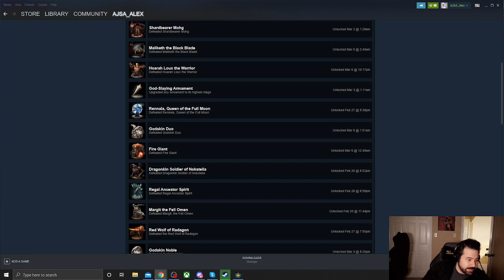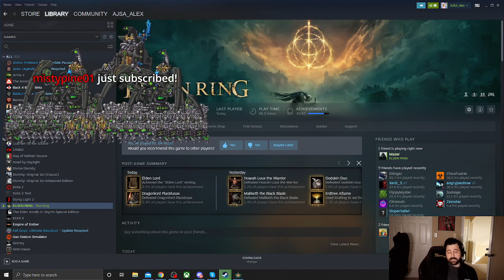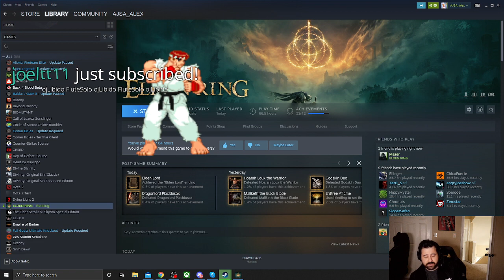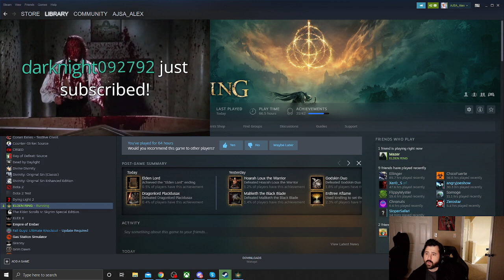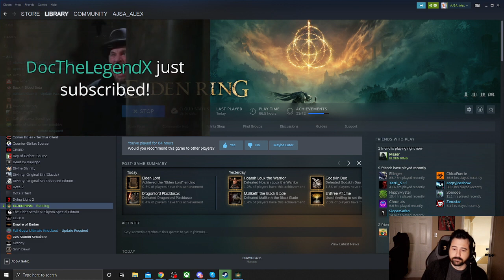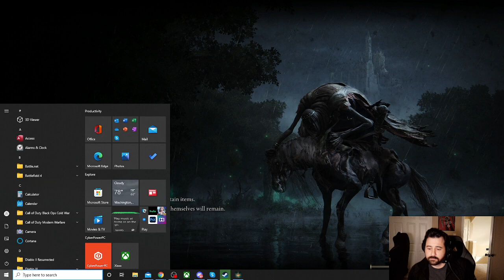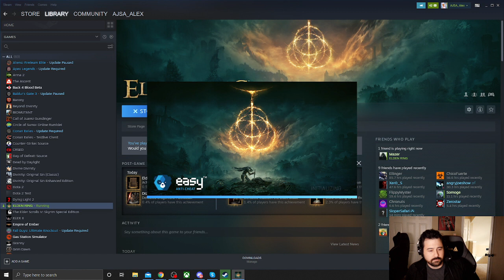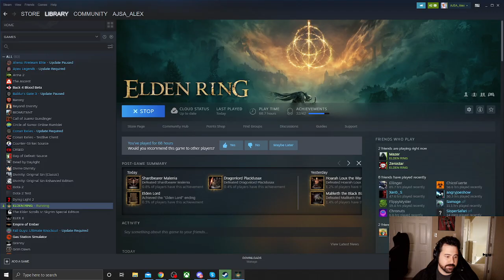Elden Ring: Alex's Burger King Run - Taking on the hardest boss in the game! Then new Dagger run!